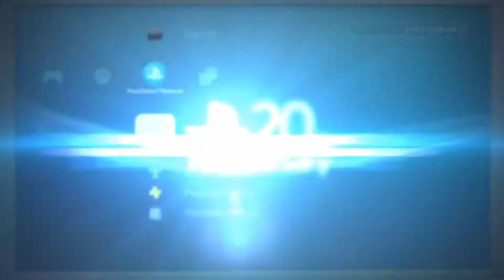6th Fortnite Squad Battle Royale Victory 4 kills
My 6th Squad Victory Royale; pulled off 4 kills including a couple long range assault rifle ones.